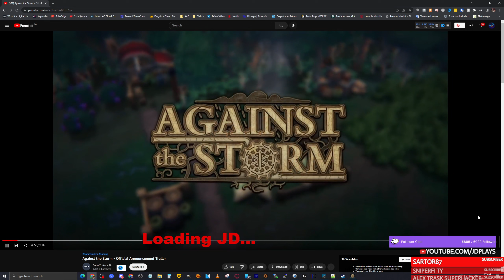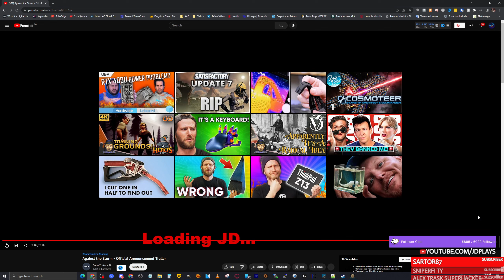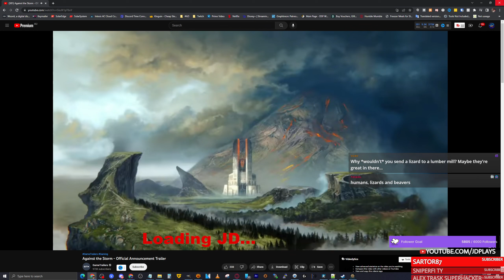Against The Storm Live Stream in 4K